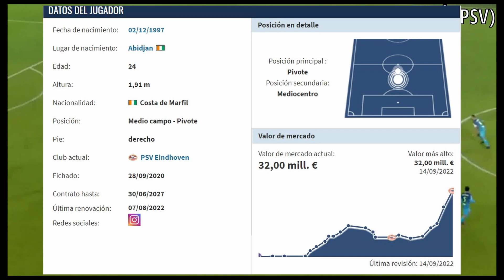🔥IBRAHIM SANGARÉ | ANÁLISIS DEL JUGADOR | ¿EL NUEVO YAYA TOURÉ PARA EL FC BARCELONA?barça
ANALIZAMOS AL JUGADOR MARFILEÑO IBRAHIM SANGARÉ, ACTUALMENTE EN LAS FILAS DEL PSV EINDHOVEN. JUGADOR ALTO, POTENTE, DEL AÑO 97, QUE SORPRENDE POR SU DESTREZA DEFENSIVA Y SU AMPLIO REPARTO DE CUALIDADES CON Y SIN BALÓN. DESCÚBRELO EN ESTE VÍDEO Y DEJA TU VALIOSA OPINIÓN EN LOS COMENTARIOS!!